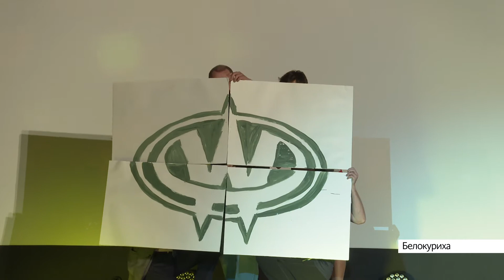Конкурс «Мисс Алтай-West» прошёл в белокурихинском санатории